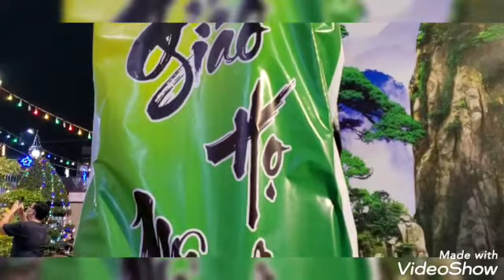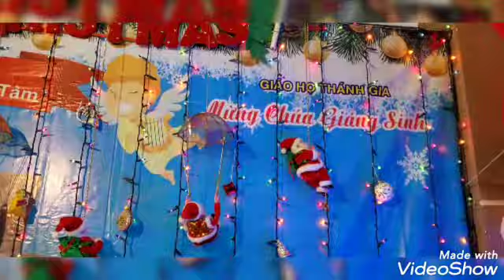"NOEL DING DONG" - GX HÀ NỘI TUYẾT RƠI THẬT RỒI